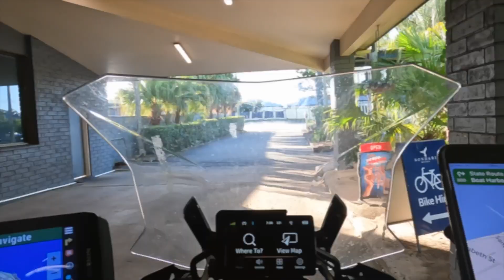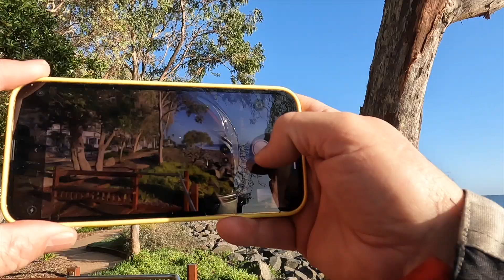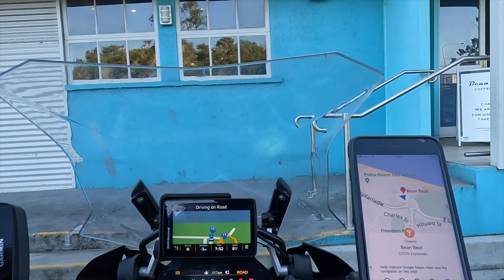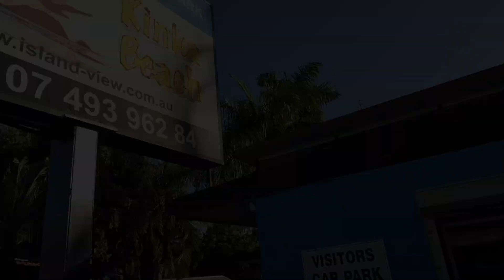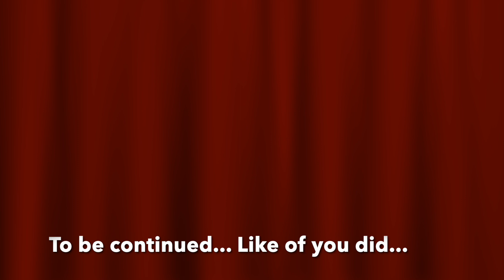Taffey's Travels - Episode 14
Roadworks, Bundy Rum and a Kinka Beach - what can go wrong?